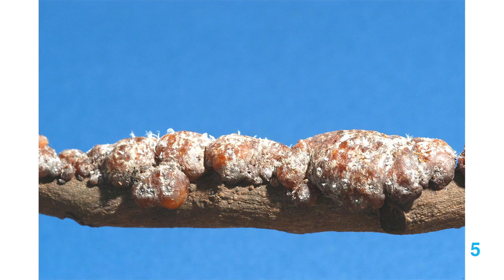Natural Dye Workshop IV with Michel Garcia: Beyond Mordants - Indigo and Direct Application of Dyes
In his newest DVD, "Natural Dye Workshop IV: Beyond Mordants: Indigo Intensive and Direct Application of Dyes," phytochemist and master dyer Michel Garcia covers ancient traditions from around the world that unlock the potential of natural colors without mineral mordants.

Join Michel at his new studio in Brittany, France, where he demonstrates methods for using dried leaves, fresh paste, sukumo (compost), and powder from various families of indigo to dye wool, silk, and plant fibers. He also shows how insoluble colors from alkanet and annatto can yield vibrant purples and reds. He shares simple methods to produce a brilliant palette for painting and dyeing on natural fabrics, using safflower, logwood, rhubarb, and cochineal.

Topics

• Indigo From Dried Leaves
• Preparing an Ancient Indigo Compost Vat
• Easy Giant Indigo Vat
• Analyzing Indigo Dye Quality
• Annatto and Alkanet for Direct Application
• Indigo for Direct Application
• Cochineal Lake for Plain Dyeing
• Direct Application of Polychromatic Colors
• Ancient Cosmetic & Food Ingredients as Direct Fiber Dyes
• Wool Printing with Extracts from Quinone and Flavonoid Dye Families

Review of Workshop IV by Yoshiko Iwamoto Wada and Michel Garcia

Produced by Yoshiko I. Wada (Slow Fiber Studios); Directed and Filmed by Andrew Galli (Studio Galli Productions); Music composed by Andrew Galli of Galli Creative; 2018. 2 discs; 240+ minutes; worldwide play; English audio; subtitles in Chinese, English, French, Italian, Japanese, Spanish.